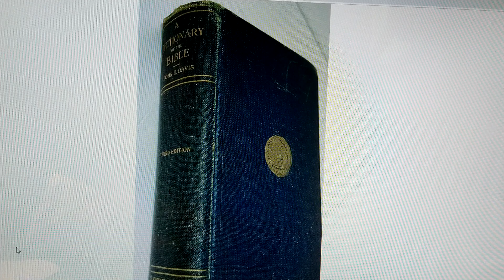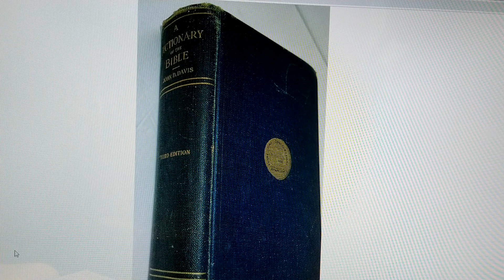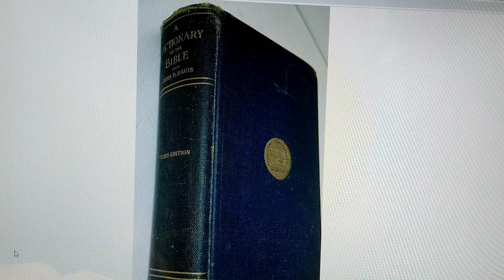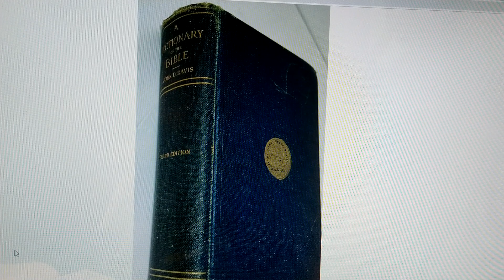2 The MACCABEES In scripture & secular History.